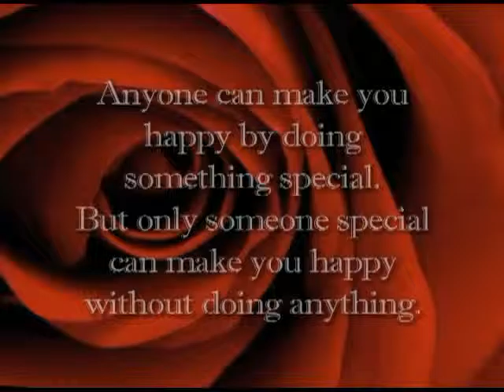A & G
50th Anniversary video. Sneak peek.